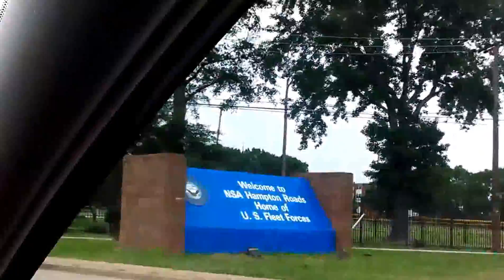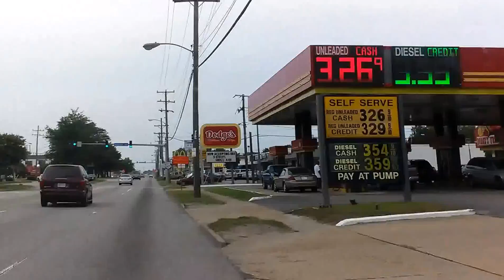Visiting World's NEX Biggest! 08Aug2014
After our Spirit of Norfolk (lunch) cruise with our Connecticut friends,on a beautiful, sunny Friday, we agreed to go to NEX at NAVSTA Norfolk...